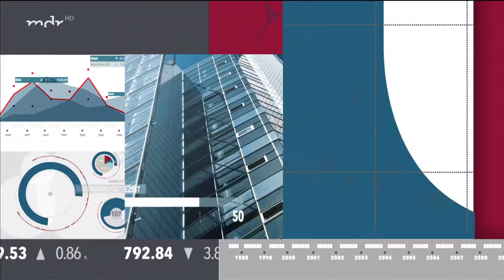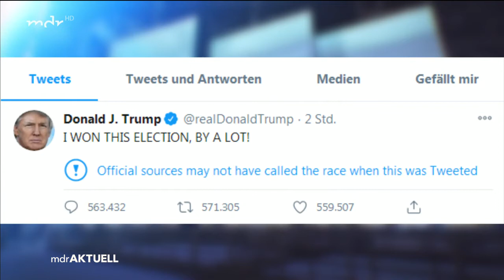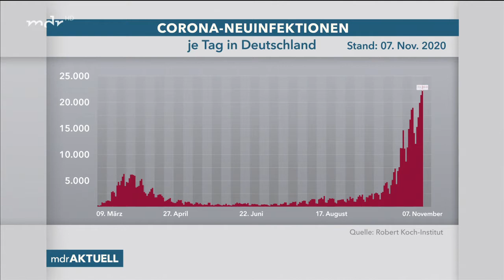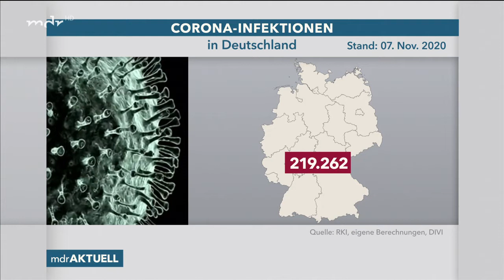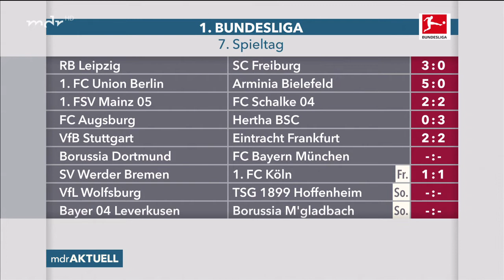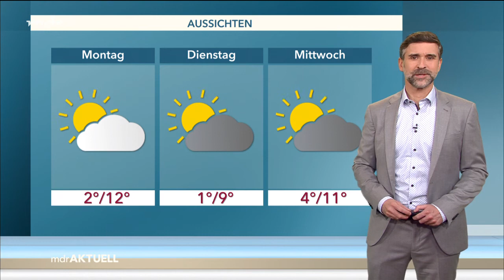German TV News (MDR Aktuell) [09/11/2020]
German TV news example, MDR Aktuell on MDR

Presenter: Jens Hänisch, Mo Krüger (Sports), Jörg Heidermann (Weather)
Correspondents/Reporters:
Eva-Marie Weinzierl,
Stefan Niemann,
Markus Reher,
Steffen Reichert,
Torsten Püschel